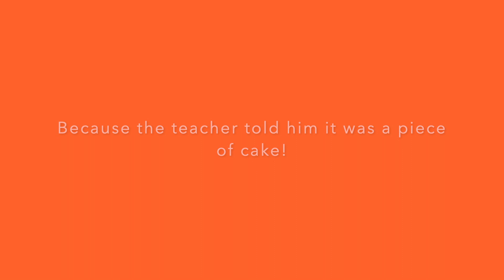5 19 20 Morning Assembly